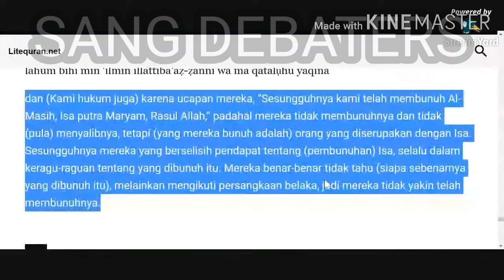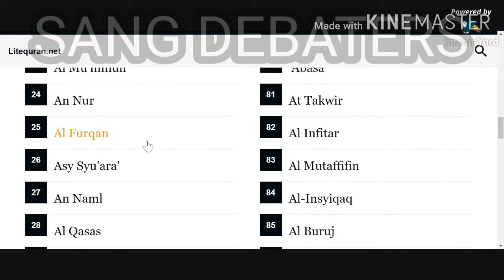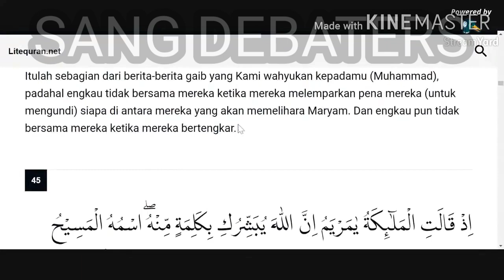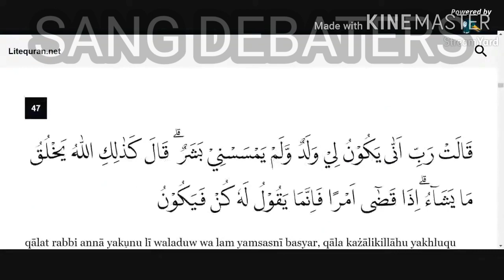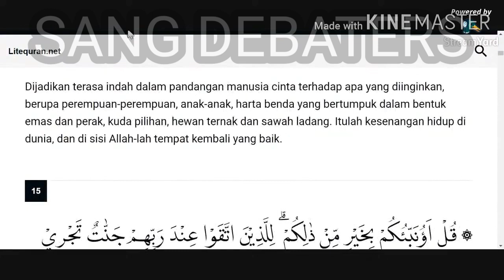NANDAR - B360 | 60d0h | 1d10t | keledai memfitnah YESUS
SANGKALAN sang debaters kepada yonatan nandar yg memfitnah Yesus menikah dengan maria magdalena. Dasar bodoh!